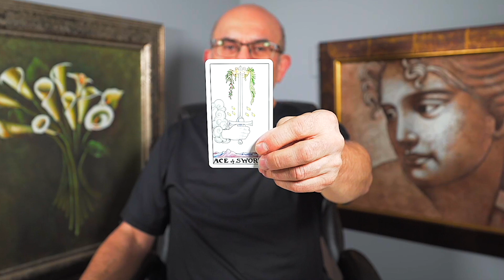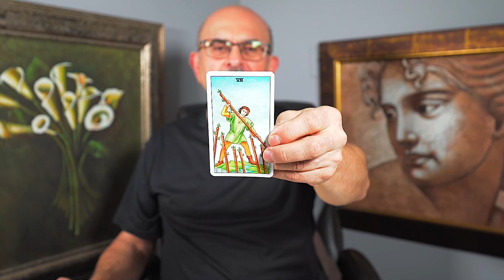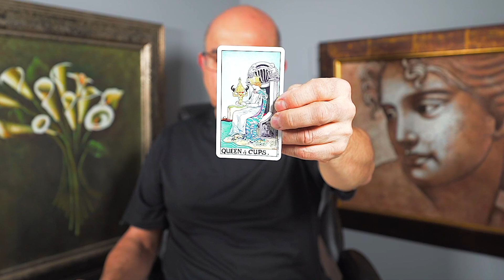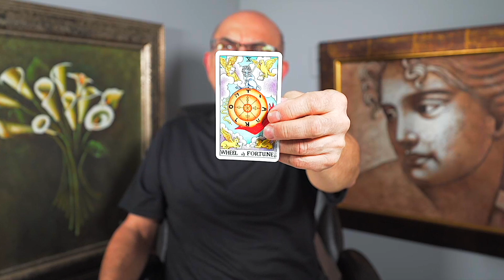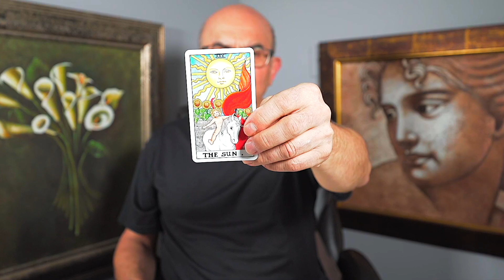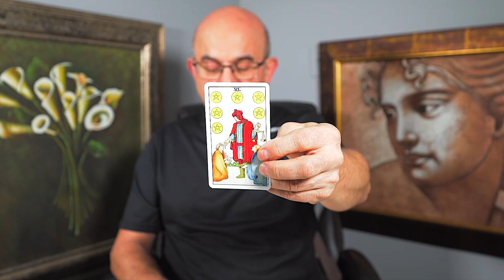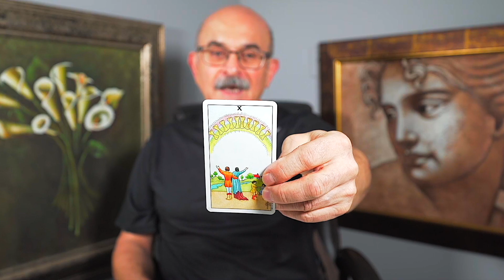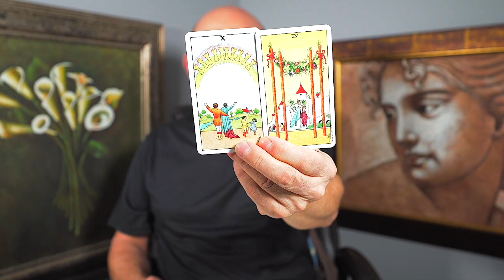TAURUS — WOW! — JACKPOT! — YOUR LIFE IS ABOUT CHANGE FOREVER!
This is a general tarot reading for the sign of Taurus.